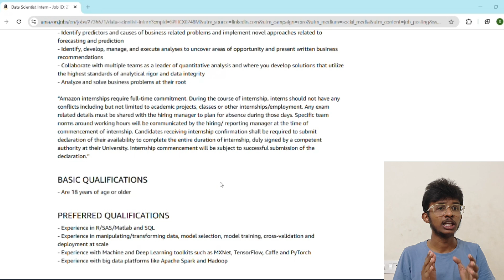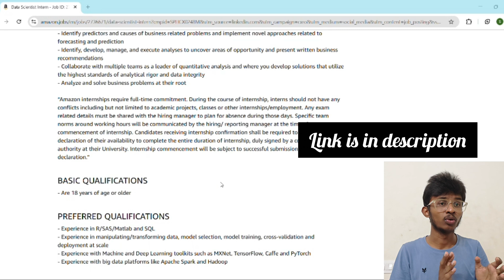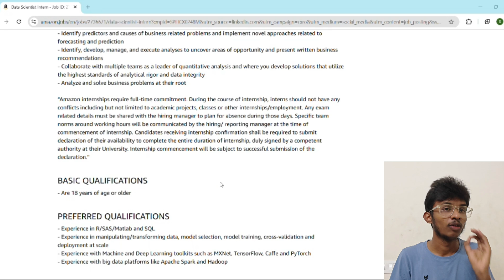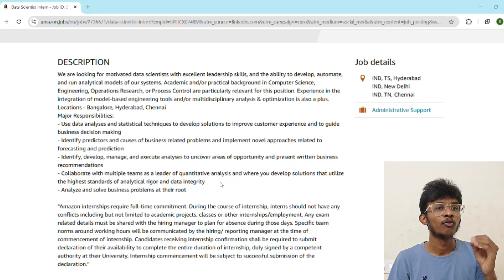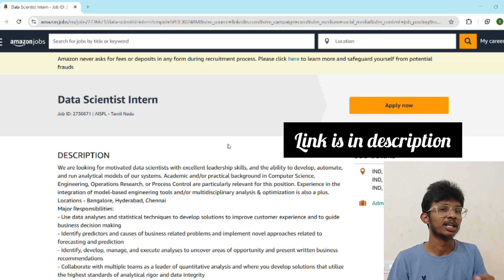Amazon Data Scientist Internship 2025 💼 | ₹1.2 Lakh/Month Stipend + PPO? | How to Apply & Crack It!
Want to become a Data Scientist at Amazon while still in college? Here's your chance!
Amazon has officially launched its Data Scientist Internship 2025 (Job ID: 2736671) — and it's one of the highest-paying internships with a ₹1.2 Lakh/month stipend, real-world ML projects, and even a Pre-Placement Offer (PPO) for top performers!

In this video, we break down:
✅ Full eligibility details and who can apply
✅ Step-by-step guide to submitting a perfect application
✅ What to expect in Amazon's hiring & interview process
✅ Real intern work, tools used, and project examples
✅ Resume-building tips to stand out
✅ Secret strategies to get noticed by Amazon recruiters

Whether you're a BTech, MTech, MSc, or PhD student — this is a must-watch if you're serious about data science and landing your dream tech role!

📎 Apply Now

💬 Drop a comment if you're applying — we reply to everyone!

Recommended Topics:
amazon datascience internship
amazon data science internship
amazon data scientist intern interview
amazon data analyst internship
amazon data science intern interview
amazon data science intern
amazon data engineer internship
amazon data science interview
amazon data scientist interview
amazon data scientist
amazon data scientist salary india
amazon data scientist interview questions
amazon data scientist salary
rachel amazon data scientist
amazon data science
amazon frontend engineer interview
amazon internship
amazon internship for students
amazon internship assessment test
amazon internship process
amazon internship off campus
amazon internship online assessment test
how to get amazon internship
amazon internship tips
amazon internship experience
amazon software engineer internship
internships
how to get an internship
internship at amazon
internships for college students
paid internships
amazon interview tips
amazon frontend developer internship
amazon frontend engineer interview experience
amazon frontend clone
amazon frontend engineer
amazon frontend engineer assessment
amazon frontend engineer 2 interview
amazon frontend system design
amazon frontend interview questions
amazon front end developer
amazon frontend engineer phone interview
amazon front end
blue fronted amazon
amazon clone frontend and backend
amazon internship 2025
amazon internship
amazon internship experience
amazon internship process
amazon internship interview
amazon internship interview experience
amazon internship for 2nd year students
amazon internship preparation
amazon internship for students 2025
amazon internship 2025
amazon internship 2025 process
amazon internship 2025 questions
amazon online internship 2025
amazon virtual internship 2025
amazon sde intern 2025 online assessment
amazon wow internship 2025
amazon sde internship 2025
amazon summer internship 2025
amazon sde intern 2025
amazon work from home internship 2025
amazon is hiring work from home
amazon is hiring - transportation specialist - ftc - onsite at hyderabad
amazon is hiring for sepo level 2 (work from home)
amazon is hiring for the role of selling partner support associate
amazon is hiring for the role of investigation associate - work from home
amazon is hiring - associate ml data operations (work from home)